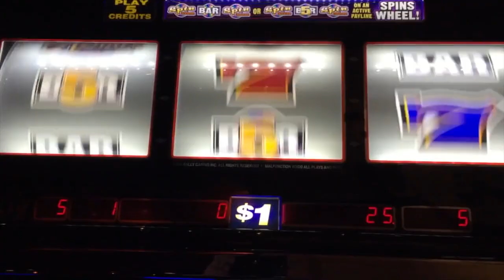ROYAL CELEBRATION HOTEL & CASINO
Vídeo realizado para o Royal Celebration Hotel & Casino